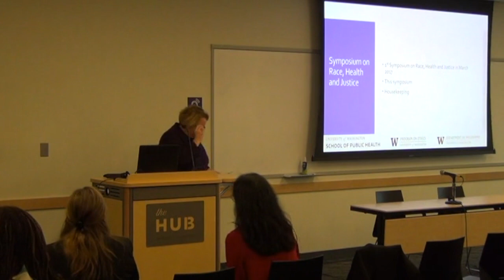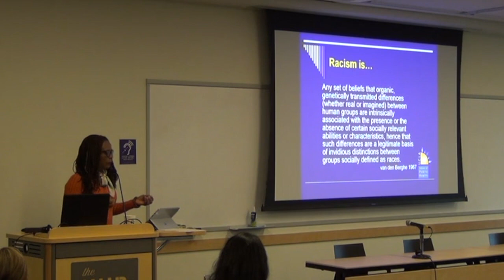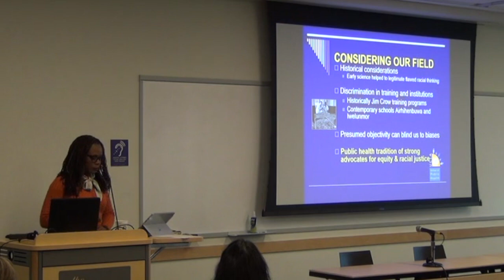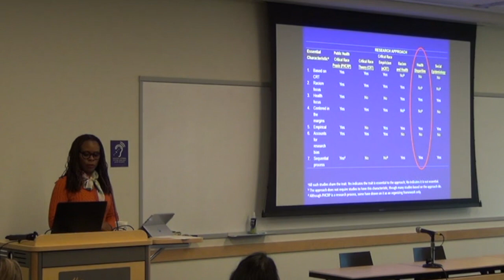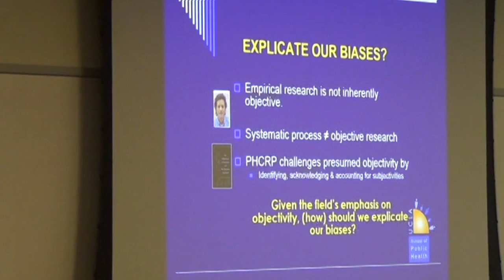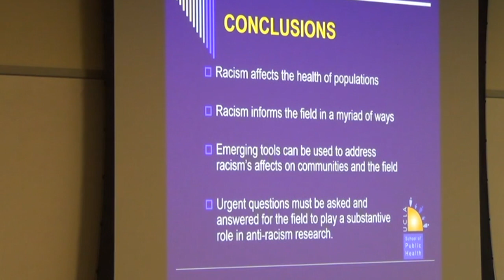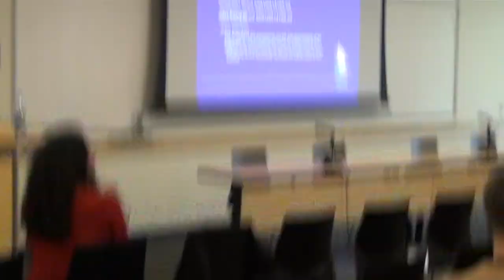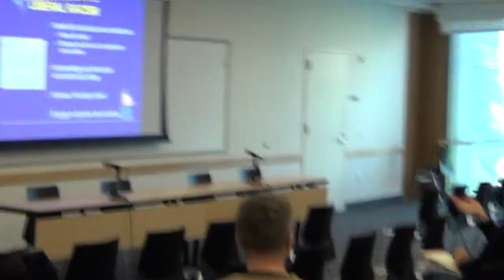"Racism is a Public Health Issue" Professor Chandra Ford, UCLA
"Racism is a Public Health Issue" Professor Chandra Ford, UCLA part of the Benjamin Rabinowitz Symposium in Medical Ethics - Race, Health & Justice, held at the University of Washington.